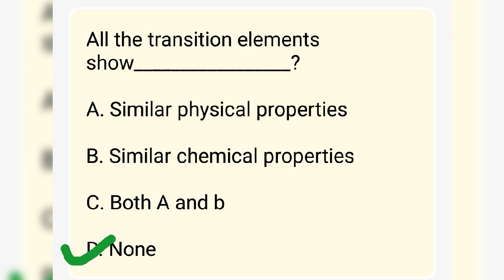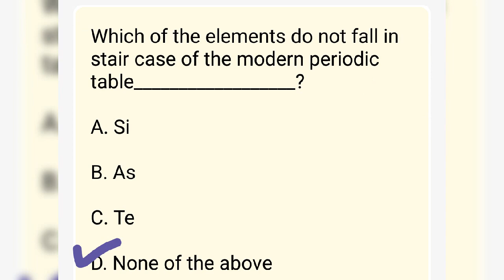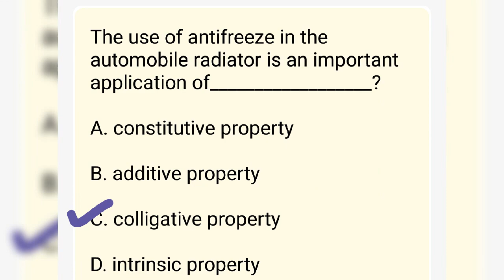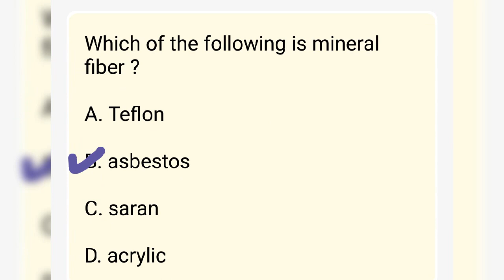Chemistry MCQS || Part 3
2nd year chemistry mcqs sindh board,
10th class chemistry mcqs exercise,
10th class chemistry mcqs urdu medium,
10th class chemistry mcqs paper 2021,

chemistry mcq questions for class 12 pdf,
chemistry mcq questions class 11,
chemistry mcq question answer,
chemistry most repeated mcqs,
chemistry mcqs sir nasim,
chemistry mcqs second year,
chemistry mcqs solved,
xi chemistry mcqs sindh board,
chemistry mcqs talha,
chemistry mcq tricks,
chemistry mcq tricks sinhala,
chemistry mcq term 1,
chemistry mcq type question,
chemistry mcq test,
chemistry mcq term 1 class 12,
chemistry mcq tips,
9th class chemistry mcqs urdu medium,
chemistry unit 1 mcqs,
chemistry unit 2 mcqs,
chemistry class 10 mcqs urdu medium,
chemistry unit 8 mcqs,
9th class chemistry mcqs in urdu,
vedantu chemistry class 10 mcq,
chemistry mcqs with answers,
9th class chemistry mcqs with answers,
organic chemistry mcqs with answers,
inorganic chemistry mcqs with answers,
1st year chemistry mcqs with answers,
chemistry mcqs xii,
chemistry mcqs xi,
1st year chemistry mcqs,
2nd year chemistry mcqs,
mcqs of organic chemistry 2nd year,
pharmaceutical chemistry mcqs 1st year,
1st year chemistry mcqs chapter 1,
1st year chemistry mcqs 2021,
chemistry mcqs 10th class,
chemistry mcqs 10th class 2021,
chemistry mcqs 11th class,
chemistry mcq 100 to 150,
chemistry mcqs 1st year,
chemistry mcqs 12th,
chemistry mcq 10,
chemistry chapter 1 mcq,
bsc sem 1 chemistry mcqs,
chemistry class 11 chapter 1 mcq,
class 12 chemistry chapter 1 mcq,
chapter number 1 chemistry mcqs,
chemistry term 1 mcq,
chemistry chapter 1 mcqs class 9,
chemistry mdcat chapter 1 mcqs,
chemistry mcqs 2021,
chemistry mcqs 2nd year,
mdcat chemistry mcqs 2021,
10th class chemistry mcqs 2021,
9th class chemistry mcqs 2021,
9th chemistry mcqs 2021,
pmc mdcat chemistry mcqs 2021,

chemistry chapter 5 mcqs,
chapter 5 chemistry mcqs,
medicinal chemistry mcqs 6th sem,
chemistry chapter 6 mcqs,
chemistry chapter 7 mcq,
ch 7 mcqs chemistry,
chemistry chapter 8 mcqs,
chemistry chapter number 8 mcqs,
chemistry mcqs 9th class,
chemistry mcqs 9 class,
chemistry class 9 mcqs chapter 1,
chemistry important mcqs class 9,
chemistry class 9 mcqs chapter 4,
chemistry class 9 mcqs chapter 2,
chemistry class 9 mcqs chapter 3,
chemistry 10th chapter 9 mcq,
chemistry class 9 mcqs chapter 7,
chemistry class 9 mcqs chapter 8